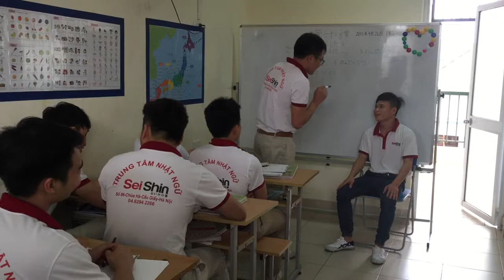2017年4月26日・SeiShin人財教育センター生徒・会話授業紹介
2017年4月26日
①入学して１週間目の生徒と
②4ヶ月目の生徒の日本語レベルサンプル
③会話授業の風景

ベトナムの求人ならお呼びください。
名前：レ・ヴァン・トゥ